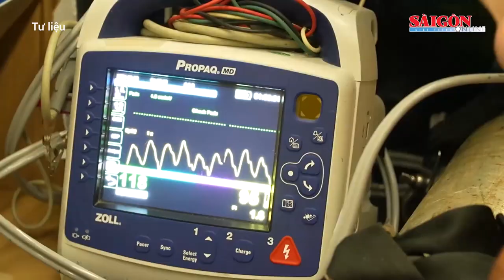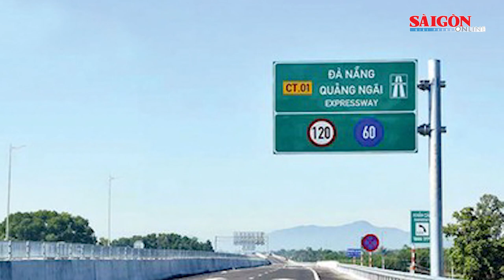TPHCM mở thêm 2 trạm cấp cứu đường thủy và đường hàng không | Tin nóng 12H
Bản tin nóng 12H 25-9 có các thông tin đáng chú ý: Áp thấp nhiệt đới áp sát Đà Nẵng, Quảng Ngãi; TPHCM mở thêm 2 trạm cấp cứu đường thủy và đường hàng không; Đề xuất cắt điện, nước cơ sở gây ô nhiễm môi trường...